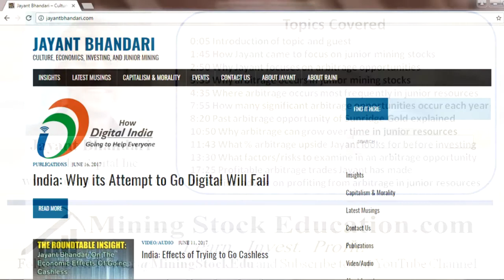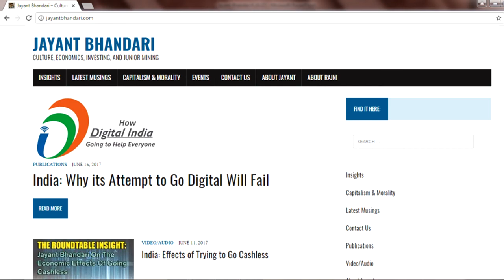Jayant Bhandari | How to Profit from Arbitrage in Junior Mining Stocks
A unique and often over-looked way to profit through investing in the junior resource sector is by taking advantage of arbitrage opportunities.  These opportunities occur stunningly frequently in the sector and provide the astute investor a lower risk avenue to consistently make high returns in an otherwise volatile sector.  In this interview, Jayant Bhandari of Anarcho Capital Inc. explains how to profit from arbitrage in junior mining stocks.  Jayant is one of the foremost voices in junior resources teaching about and lifting up arbitrage opportunities within the sector.  Previously, he has worked for well-known natural resource investors Doug Casey and Frank Holmes.  Currently, he advises institutional investors regarding investing in the junior mining sector.  This interview is a must-listen for savvy investors!

Topics Covered:
0:05 Introduction of topic and guest
1:45 How Jayant came to focus on junior mining stocks
2:50 Why Jayant focuses on arbitrage opportunities
3:35 Why arbitrage occurs in junior mining stocks
4:35 Where arbitrage occurs most frequently in junior resources
7:55 How many significant arbitrage opportunities occur each year
8:20 Past arbitrage opportunity of Sunridge Gold explained
10:50 Why arbitrage can grow over time in junior resources
11:43 What % arbitrage upside Jayant looks for before investing
13:30 What factors/risks to examine in an arbitrage opportunity
17:25 Profitable arbitrage trades Jayant has made
21:30 Final advice on profiting from arbitrage in junior resources

Sign up for our free newsletter and receive interview transcripts, stock recommendations and investment ideas

The content found on MiningStockEducation.com is for informational purposes only and is not to be considered personal legal or investment advice or a recommendation to buy or sell securities or any other product.  It is based on opinions, SEC filings, current events, press releases and interviews but is not infallible.  It may contain errors and MiningStockEducation.com offers no inferred or explicit warranty as to the accuracy of the information presented.  If personal advice is needed, consult a qualified legal, tax or investment professional.  Do not base any investment decision on the information contained on MiningStockEducation.com or our videos.  We may hold equity positions in some of the companies featured on this site and therefore are biased and hold an obvious conflict of interest.  MiningStockEducation.com may provide website addresses or links to websites and we disclaim any responsibility for the content of any such other websites.  The information you find on MiningStockEducation.com is to be used at your own risk.  By reading MiningStockEducation.com, you agree to hold MiningStockEducation.com, its owner, associates, sponsors, affiliates, and partners harmless and to completely release them from any and all liabilities due to any and all losses, damages, or injuries (financial or otherwise) that may be incurred.